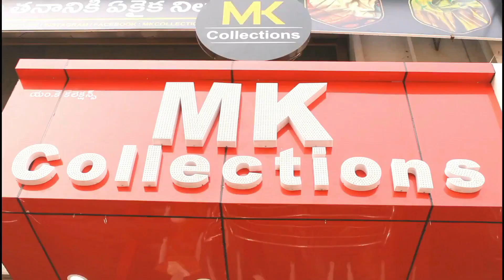Uppada tissue sarees collections